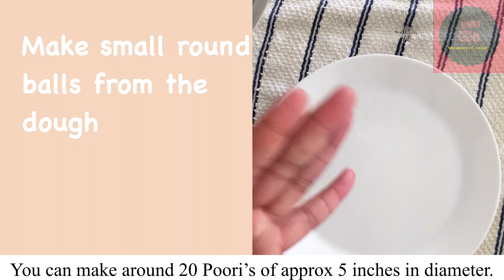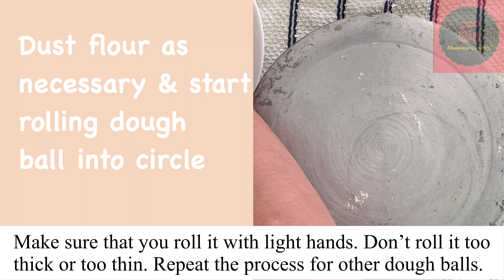Poori Recipe | Puri Recipe | How to make Poori | Crisp, Soft & fluffy Poori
Poori/Puri is a deep fried crisp, soft and fluffy bread. It is eaten for breakfast or as a snack or as a light meal (brunch). It is usually served with a savory curry or bhaji such as  Aloo/ Batatyachi bhaji or Channa  masala, etc. But also served with sweet dishes such as Shrikhand or Aamras. In different regions poori is eaten with different sides dishes and there is no hard and fast rule.

My childhood favorite has been Aloo Bhaji with Poori and Chana masala with Poori.

Ingredients & Method:

2 Cups Wheat flour
1 Tbsp Coarse Semolina(optional)
Helps poori to get crispiness and hold the fluffy shape.
1 Tbsp Ghee
Salt to taste
1/4 Tsp Sugar (optional)
Mix well
1.25 Cup water
Add water little by little. Amount of water needed depend on the flour.
Start mixing and kneading into smooth dough
Grease your hands with ghee if required. The dough should not be too firm or too soft.
Cover with damp cloth & rest it for 20- 30 mins.

Knead the dough again for 1-2 mins
Make small round balls from the dough.
You can make around 20 Poori’s of approx 5 inches diameter.
Dust flour as necessary & start rolling dough  ball into circle
Make sure that you roll it with light hands. Don’t roll them too thick or too thin.

Heat oil in a deep pan
The oil needs to be hot enough to deep fry the poori else it will not be fluffy. Also it will soak oil & become soggy.
Add the poori & apply little pressure with laddle to submerge it into the  hot oil till the poori fluffs up.
Flip and deep fry other side till golden brown
Deep frying the poori will only take approx 30 seconds if oil is of correct temperature.
Once cooked, remove & keep aside on paper
towel to drain excess oil.
Repeat the process for remaining poori’s.
Serve hot with savory curry or sweet dish.
I had it with aloo bhaji.😋

Aloo Masala | Aloo ki Sabzi | Batatyachi bhaji